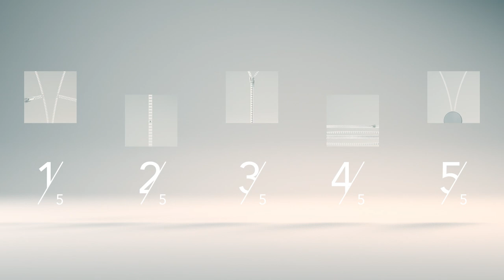Nendo designs five alternatives for the standard zipper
Tasked with reinventing the zipper, Nendo has come up with five different fastenings, each designed to suit a different function.

The Zippppper project saw Nendo team up with fastening manufacturer YKK to examine the interlocking teeth of a traditional zip, to see if they could be reimagined.